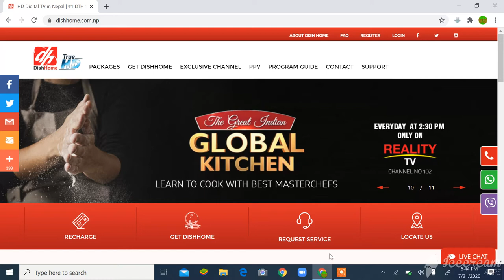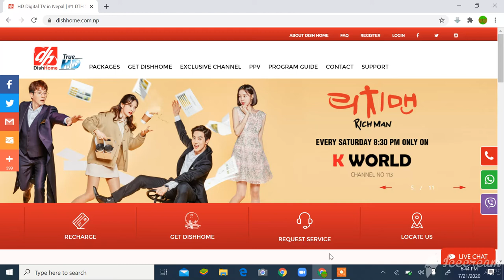IPO OF DISH MEDIA NETWORK LIMITED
welcome in my new video in this video I have given you information about IPO OF  DISH MEDIA NETWORK LIMITED and if you like the video then please subscribe to my channel.